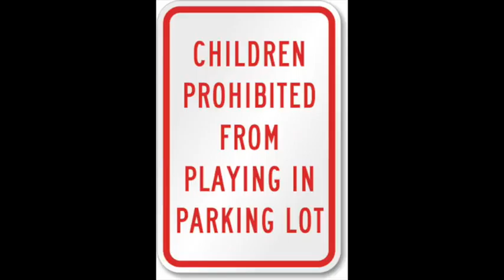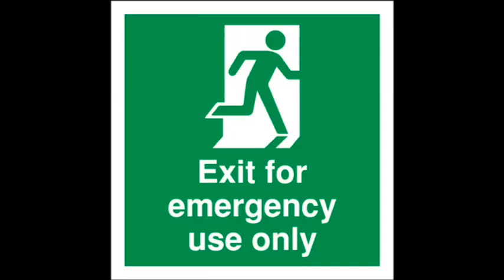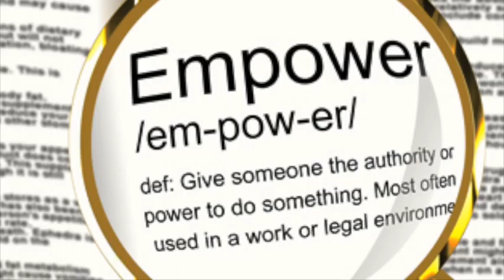Announcements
Announcements 10-19-14